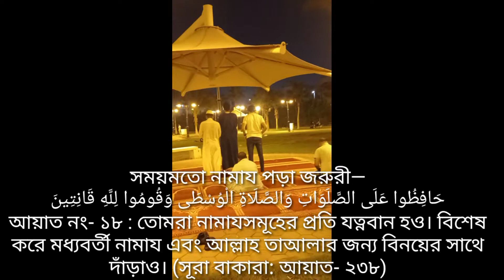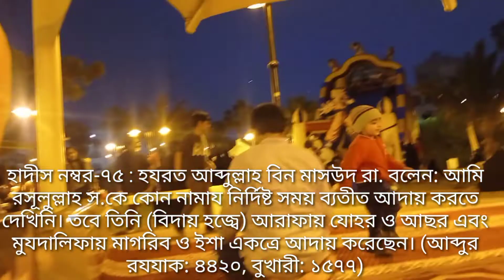সৌদি মেয়েদের পার্কে নামাজ আদায় এবং ছেলেরা খেলার মাঠে জুতাসহ নামাজ আদায় Saudi park pray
Thanks
Sohi Visa